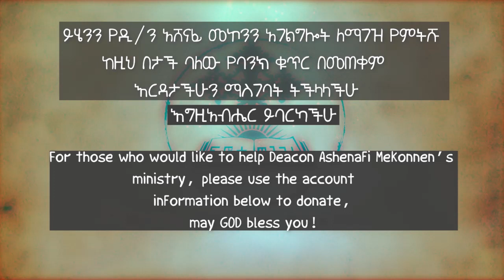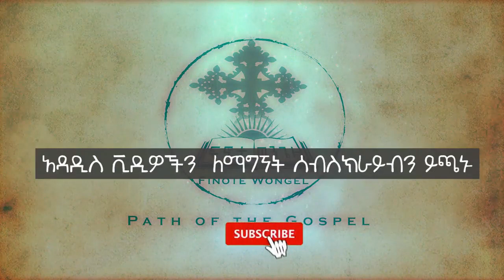1ኛ ወደ ተሰሎንቄ ሰዎች ዲ/ን አሸናፊ መኮንን ክፍል 3 | 1 Thessalonians Deacon Ashenafi Mekonnen part 3